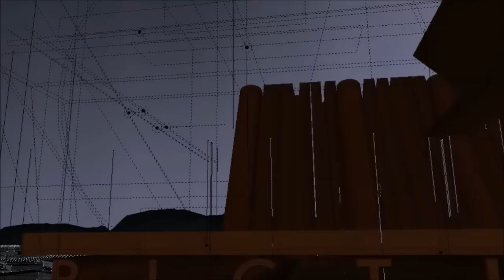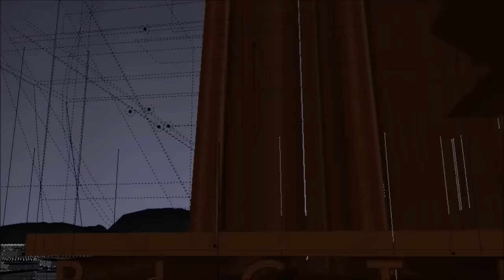Destroying the Fox Searchlight logo 2013-present but with different fanfares (My most viewed video)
The fanfare range from beginning to end! Once again, credit to SuperBaster2015 for the model.